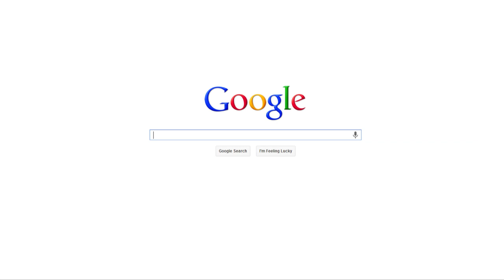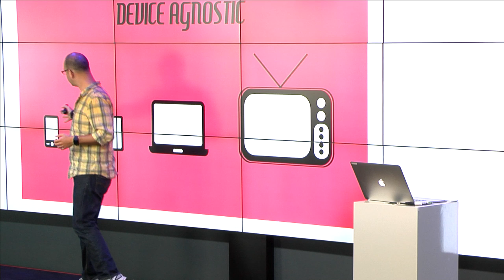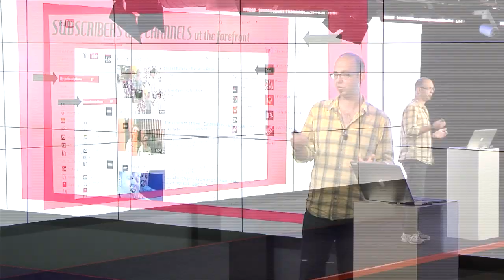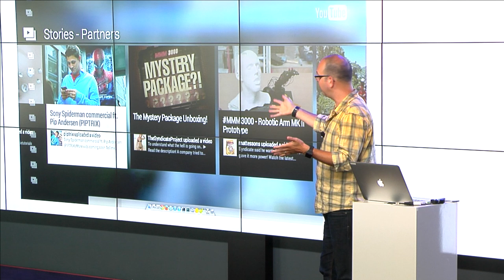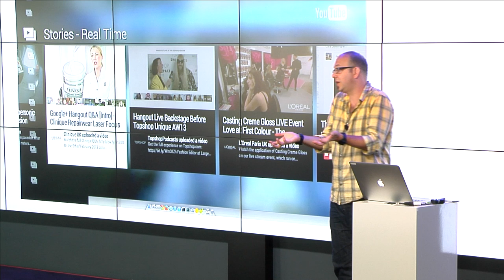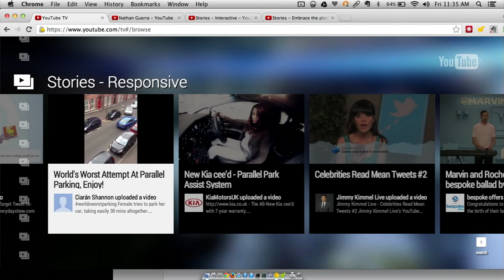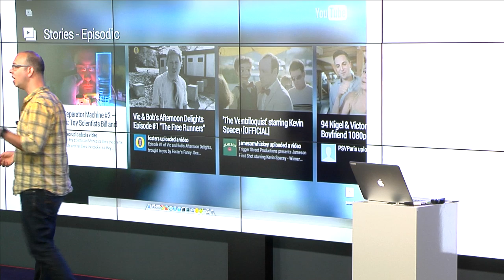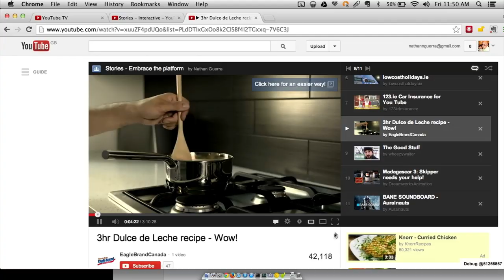YouTube Storytelling - Nathan Guerra